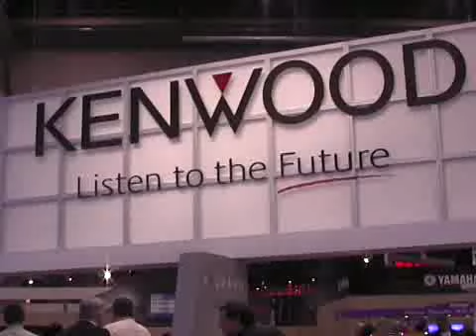Tour of the Kenwood booth at the 2007 CES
For everyone who couldn't make it out to Vegas this year, here is a quick tour of the Kenwood booth.  Please let me know what else you'd like to see!